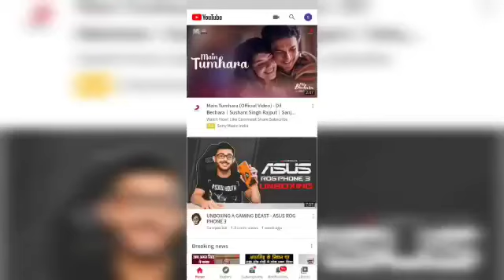cLuTch boLte 1v4 wiTh OTIS bolte....🔥pubgmobile # pubglover#pubg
And thankyou for watching my videos. 💖